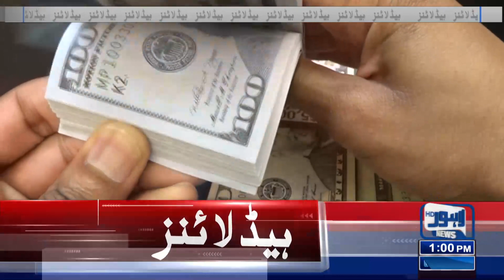Dollar Nay Saray Record Tor Diye | 01:00 Pm News Headlines | 05 April 2023 | Lahore News HD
ECP top brass to hold consultative meeting on SC election verdict today

Imran not to appear before JIT probing rioting cases against PTI leaders

Rashid advises rulers not to think of imposing emergency or martial law

PM summons meeting of parliamentary leaders of coalition partners today

Political, economic stability not possible without transparent elections: Asad Qaiser

MQM-P will not support any unconstitutional move: Khalid Maqbool

Coalition partners to discuss election matters in parliament: Musadik

SC salvages writ by invalidating ECP order, fixes May 14 for Punjab elections

ATC extends Imran's interim bail in three cases

JIT summons Imran Khan, others to record statement in cases against PTI

Supreme Court expected to announce verdict in elections' delay case today

PM calls coalition partners' parliamentary party meeting on Wednesday

Imran asks PDM to explain away possible delay in Punjab Assembly elections

Masses will give befitting reply to govt for attacking CJP: Parvez Elahi